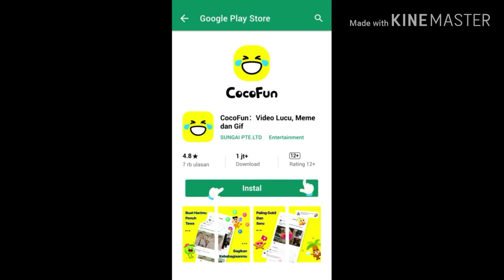Mundur mundur lucu!!!